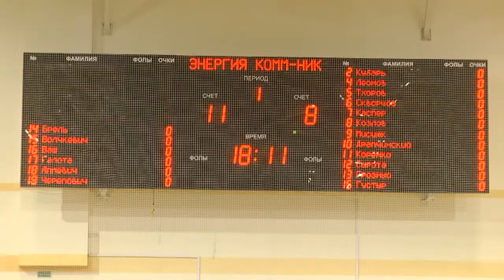«Энергия» уверенно стартовала в регулярном чемпионате Беларуси по волейболу среди мужских команд